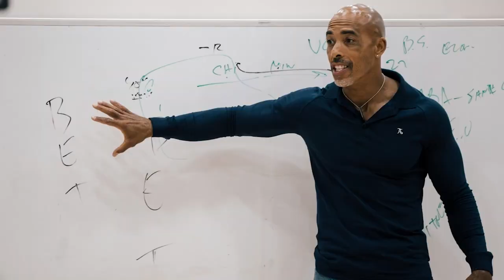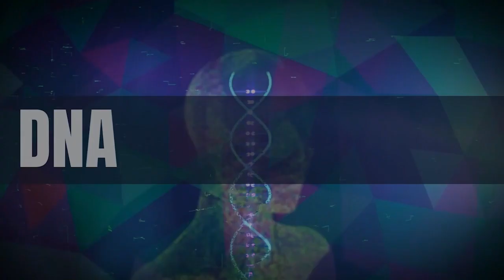Ep.7 | DNA of Greatness Podcast - "Why Do We EAT?"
🧬 DNA of Greatness Podcast
Episode 7: "Why Do We EAT?"